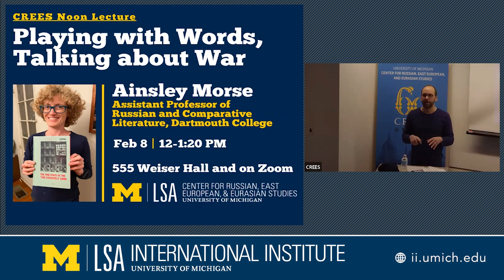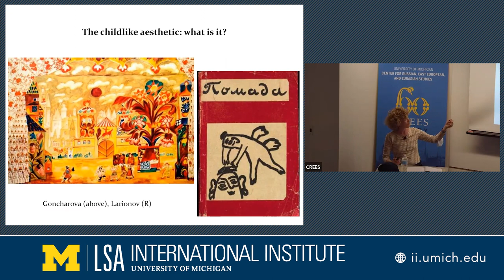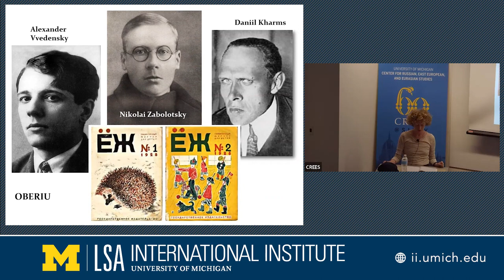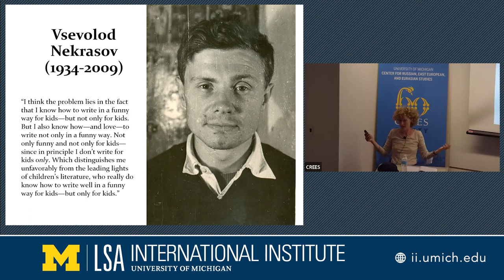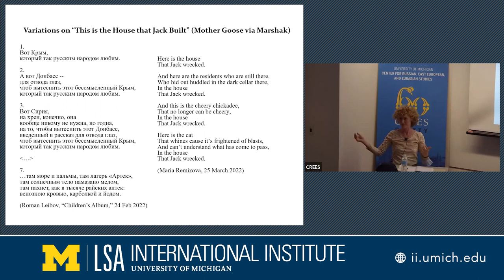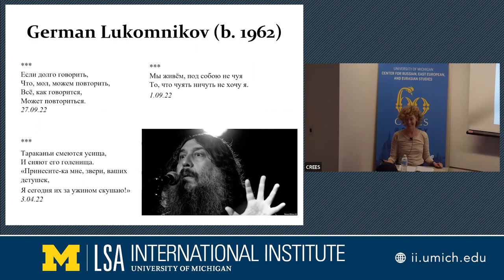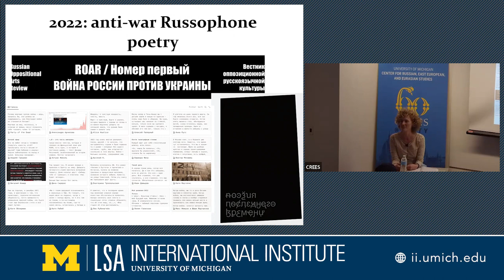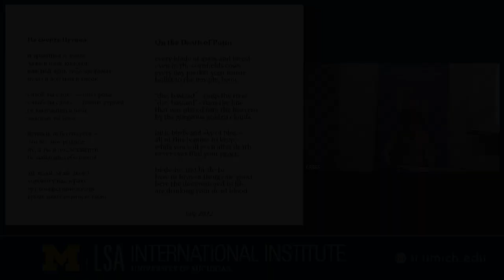Playing with Words, Talking about War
Ainsley Morse, assistant professor of Russian and comparative literature, Dartmouth College. Feb 8, 2023